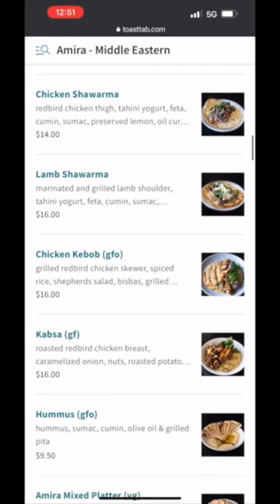Too Salty!! Eating at Rosetta Hall in Boulder Colorado - Food Hall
Eating at Rosetta Hall in Boulder Colorado - Food Hall is a great place to eat if you looking for something for everyone. Visiting Boulder or Denver, then check out Rosetta Hall! Food Halls are very popular in Colorado due to cold weather and Rosetta Hall is a great location.